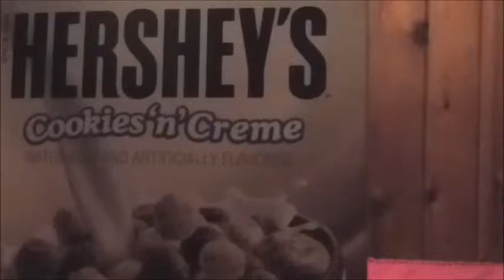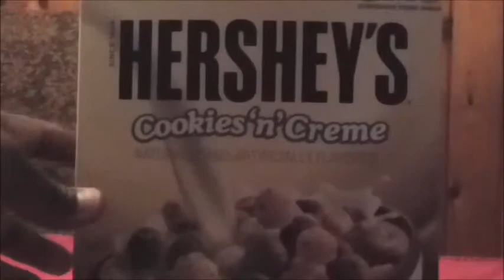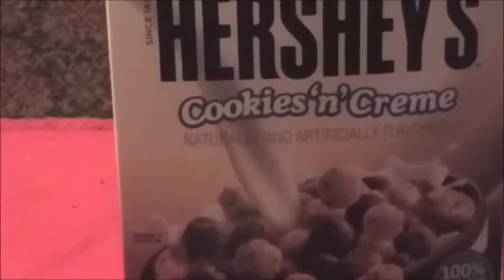Hershey's, Cookies 'n Creme Cereal General Mills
Made with 100% whole grains with 14 grams per serving (at least 48 grams recommended daily)
Hershey's cereal is a good source of calcium, vitamin D, and 10 other vitamins and minerals
110 calories per serving

Let me know if there is an item you would like me to review and i will do my best to get it.